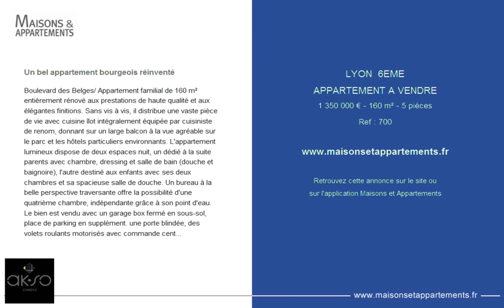LYON 6EME - APPARTEMENT A VENDRE - 1 290 000 € - 160 m² - 5 pièces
Référence : 700

Un bel appartement bourgeois réinventé
Boulevard des Belges/ Appartement familial de 160 m² entièrement rénové aux prestations de haute qualité et aux élégantes finitions. Sans vis à vis, il distribue une vaste pièce de vie avec cuisine îlot intégralement équipée par cuisiniste de renom, donnant sur un large balcon à la vue agréable sur le parc et les hôtels particuliers environnants. L'appartement lumineux dispose de deux espaces nuit, un dédié à la suite parents avec chambre, dressing et salle de bain (douche et baignoire), l'autre destiné aux enfants avec ses deux chambres et sa spacieuse salle de douche. Un bureau à la belle perspective traversante offre la possibilité d'une quatrième chambre, indépendante grâce à son point d'eau. Une porte blindée, des volets roulants motorisés avec commande centralisée ou encore une climatisation réversible participe au grand confort de ce bien rare sur le 6e arrondissement actuellement. Possibilité d'acquérir en sus un garage box fermé en sous-sol.Copropriété de 67 lots.Charges annuelles : 2800.00 euros.

Cette annonce vous est proposée par l'agence AK.SO CONSEILS